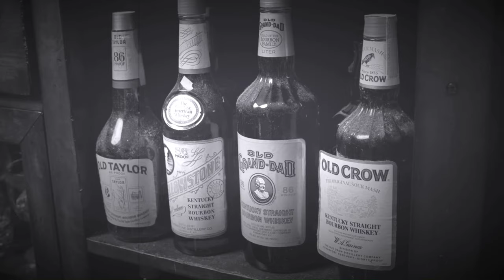Blue Note Whiskey / Riverset Rye Review B.R. Distilling Company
B.R. Distilling Company is the oldest, licensed distillery in Memphis. They are a craft spirits and beverage company with two flagship brands and a host of private label brands.

B.R. Distilling Company offers three different expressions of Blue Note Bourbon. They offer a Blue Note Juke Joint Whiskey, 9yr Premium Small Batch Whiskey and a Single Barrel offering that ranges from 9-15yrs.

B.R. Distilling Company offers two expressions of Riverset, each having its own unique twist on an inherently smooth straight rye whiskey. They offer a Small Batch Straight Rye Whiskey and a Single Barrel Straight Rye Whiskey both aged for a minimum of four years.

B.R. Distilling Company ages their barrels along the winding bluffs of the Mississippi River in Memphis, Tennessee. The Delta heat and humidity provided by the long, hot summers cook our barrels low and slow like proper Memphis BBQ. This forces the whiskey deep into the oak, creating an unmistakably rich flavor.